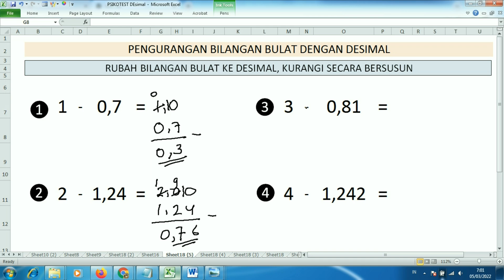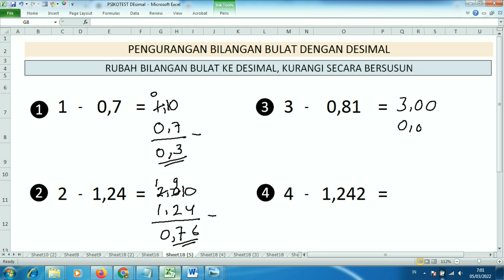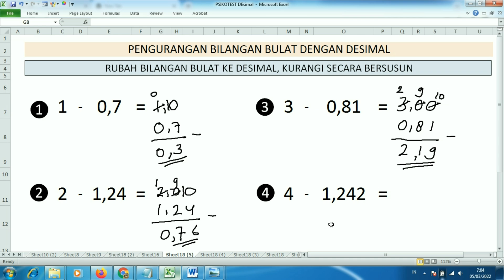Bilangan bulat dikurangi desimal | cara pengurangan bilangan bulat dengan desimal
Berikut ini caranya Bilangan bulat dikurangi desimal | cara pengurangan bilangan bulat dengan desimal yang mudah diikuti

Dengan tutorial Bilangan bulat dikurangi desimal | cara pengurangan bilangan bulat dengan desimal ini diharapkan kamu bisa untuk melakukan :

pengurangan bilangan bulat dengan desimal, cara pengurangan bilangan bulat dengan desimal, bilangan bulat dikurangi dengan desimal, bilangan bulat dikurangi desimal,

Semoga materi Bilangan bulat dikurangi desimal | cara pengurangan bilangan bulat dengan desimal ini bermanfaat bagi kita semua